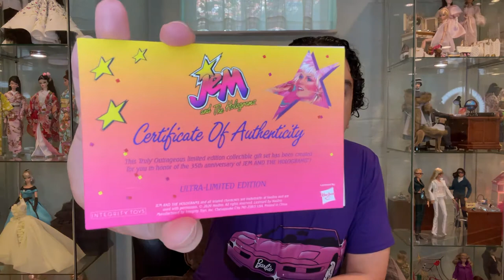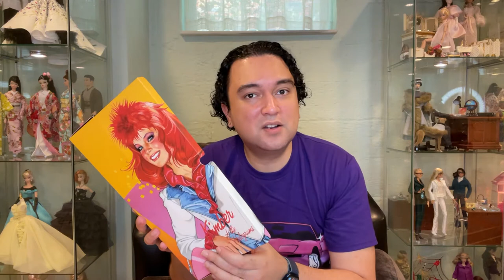Jem and the Holograms She Makes an Impression Kimber Benton Raya Alonso Unboxing | Life in Plastic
In this video, I will be unboxing the Jem and the Holograms She Makes an Impression giftset. The set includes two dolls: Kimber Benton and Raya Alonso, both members of the Holograms. These are ultra limited edition collectible dolls with an edition size of only 600.

Kimber has striking bright red hair and wears the "Rock n Roses" ensemble that was inspired by the 1980s Hasbro fashion pack of the same name. The look also appears in the animated series. Kimber also has a blue electric guitar with roses printed on it inspired by the 80s toy line. Her accessories include rose stud earrings, a white scrunchie, and hot pink high-heeled booties.

Raya has bubblegum pink hair and wears her "Onstage" look, which consists of a hot-stamped jacket and mini dress with a ruffled peplum around the waist. She comes with a drum kit. Her accessories include hoop earrings and bangle bracelets, nude mesh stockings, and shimmery high-heeled pumps.

Jem and the Holograms has a special place in my heart. I enjoyed reruns of the animated series as a kid in the 90s. As an adult, it brings me so much joy to finally have Jem dolls!

She Makes an Impression gift set was designed by Vaughn Sawyers. The packaging was designed by Alain Tremblay.

- Timestamps -
0:00 Intro
1:15 the packaging
4:31 the reveal
8:45 Kimber Benton in the box
12:18 Kimber's accessories
14:44 Kimber doll and outfit
21:15 Kimber complete look
23:03 Raya Alonso in the box
25:11 Raya's accessories
26:22 Raya doll and outfit
28:10 Raya complete look
30:04 my thoughts
33:45 Question of the week
35:43 thank you to my members!
36:42 parting words, end screen

xoxo
Jared